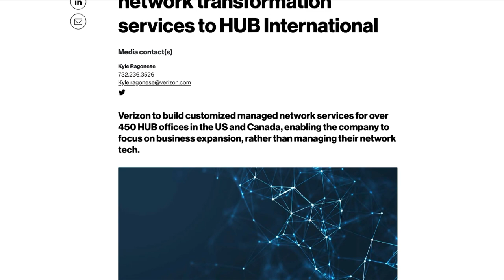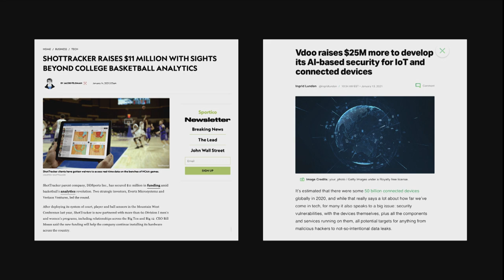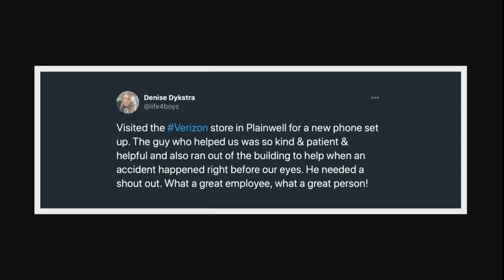Partners in innovation and compassion.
Verizon Ventures' investments, Florida Mega Pantry and exciting partner news from Verizon Business.

Happy Friday! On today’s Up To Speed Live, host Diana Alvear shared the following updates:

Unity partnership: a real gamer changer and more

Verizon Business is proud to announce a new partnership with Unity a leader in the real-time 3D space. Together, we’ll enable new digital experiences ranging from entertainment apps to enterprise toolkits using 5G, MEC and 3D technology. This will transform gaming, retail and sports with instant content, faster speeds, higher bandwidth and ultra-low latency.

Exciting HUB deal

Verizon Business is also delivering managed network services, also known as network as a service, to more than 450 HUB offices throughout the U.S. and Canada. Verizon will transform their infrastructure into a multi-use network, allowing HUB to do what they do best and focus on their business of providing employee benefits, business and personal insurance products and services.

Feeding the frontline in Chi-town

Let’s head to the Windy City for the latest in our Food for Frontline Workers campaign. Verizon teamed up this week with Chicago Bears personnel (including mascot Staley Da Bear) to deliver some special meals to frontline healthcare workers at the Jesse Brown V.A. Medical Center in Chicago. Former Bears defensive back Jerry Azumah recorded a thank you message to staffers, who feasted on sandwiches from local restaurant Jus Sandwiches The restaurant owner, military veteran Karen Roberts, used to work at that very medical center.

Food for Frontline Workers kicked off in April 2020, delivering more than 150,000 meals to frontline workers in cities across the U.S.

Our Florida Mega Pantry

Verizon has partnered with Feeding Tampa Bay to help provide meals to families facing hunger due to the COVID-19 crisis. They created a Mega Pantry at our Hillsborough Ave Call Center and can serve thousands of families at a time with 175,000 pounds of food – which is 22 times larger than a typical Mobile Pantry distribution. By utilizing the Hillsborough call center, Verizon and Feeding Tampa Bay are able to reduce the food pantry travel time for those in need.

A V Teamer takes customer service to a whole new level

We want to share our thanks and gratitude to Damien Merica, who works at a Verizon reseller store in Plainwell, MI, who went above and beyond the call of duty. According to his customer, not only did Damien provide stellar customer service, he also rushed outside when he witnessed a hit and run, checked on the victim and even snapped a pic of the car who caused the accident. Thank you to Damien and his customer who alerted us to his good deeds through a tweet.

Two new Verizon Ventures investments

Verizon Ventures also had some big news, announcing their investment in two companies

    ShotTracker brings elite-level statistics to the basketball court. Their technology leverages sensors and benefits from 5G and MEC to provide valuable gameplay data and analytics in real time.
    Vdoo is making big moves and helping with AI-based security that helps monitor vulnerabilities in IoT devices.

Verizon Ventures connects innovators with smart funding, access to technological expertise, product development support, commercialization channels and market planning to deliver successful outcomes.

Inauguration success

We want to recognize and thank the Verizon Response Team for their flawless and careful work at the U.S. Presidential Inauguration this week Their dedication to keeping us connected during our most critical moments is so important and inspiring.
Congratulations to one of our favorite filmmakers

Congratulations to Dyllan McGee for making InStyle magazine’s list of 50 women to watch She’s the filmmaker behind the documentary “Not Done: Women Remaking America.” She is a two-time Emmy award winner and also launched Makers, a platform that supports the women’s movement.

Two chances for you to win

Join us Monday for a brief, but fun, episode of Up To Speed Live Take the short trivia quiz for a chance to win some great prizes.

Then be sure to tune in again Tuesday, January 26, at 12 PM ET/9 AM PT to watch Hans and our leadership team for our 4Q results webcast. You’ll have a chance to win one of 10 new Samsung Galaxy S21 5Gs when they’re available. What a week of prizes!